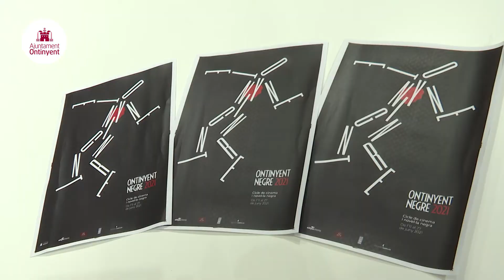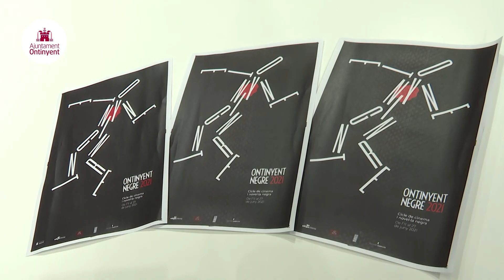Ontinyent Negre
La programació de Ontinyent Setmana Negra es desenvoluparà del 11 al 27 de juny i compta amb projeccions de cinema, presentacions de llibres i una exposició